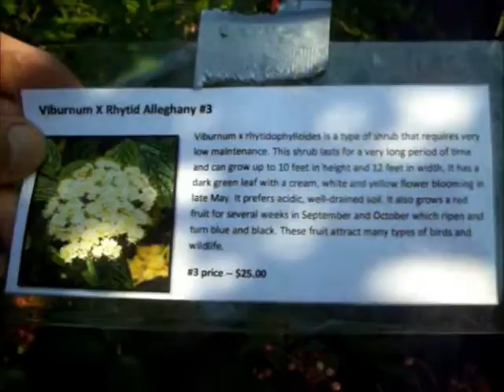Viburnum Sale.Souderton, PA Area: Montgomery County, PA: orserlandscaping.com